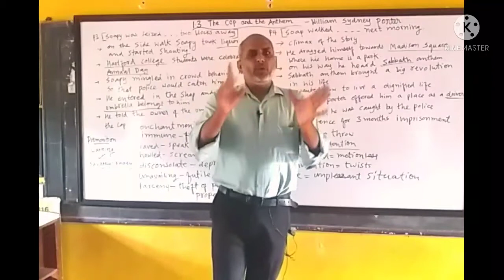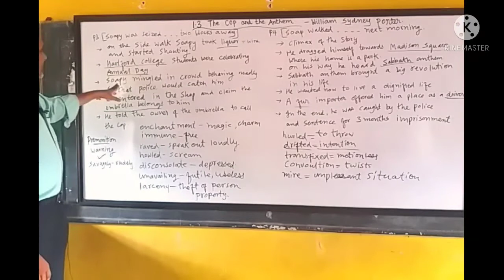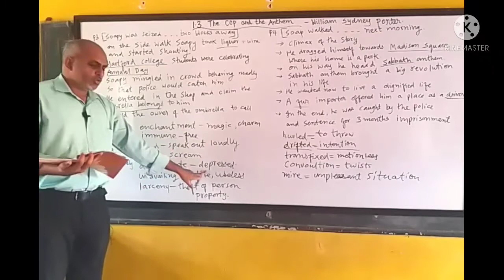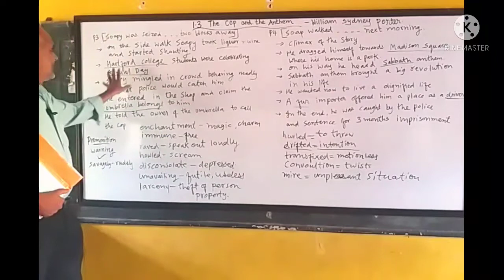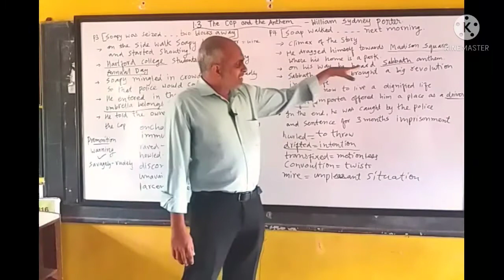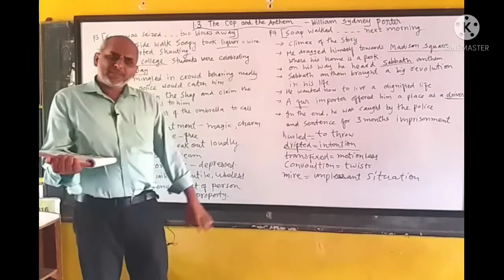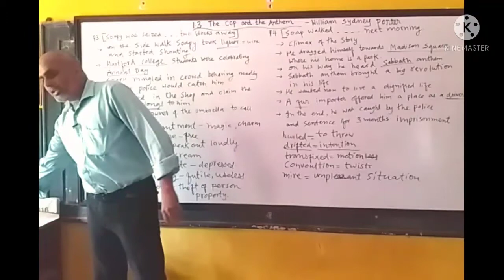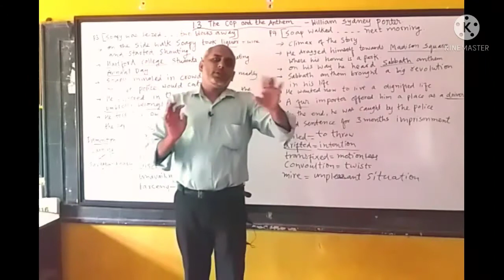1.3 THE COP AND THE ANTHEM. - WILLIAM SYDNEY PORTER.(Part- II)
Soapy felt that he would like to pass the winter months in prison and makes several efforts to get himself arrested.The notes of anthem transform him from within and he decides to give up his evil ways  and  become a  man again.He resolves to work hard.At that very moment, ironically, a policeman arrests him for loitering and he is sent to prison for three months.Soapy faces the irony of fate as the moment he realizes that  the real freedom lies in a virtuous life, he is taken into confinement.